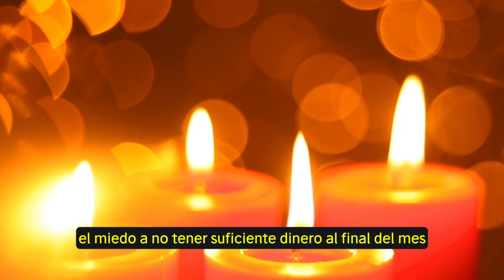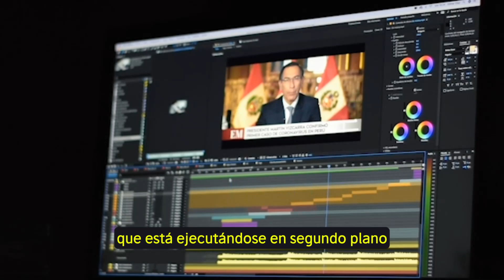⚖️EQUILIBRA Tu Vida: El SECRETO para Manejar el AGOTAMIENTO Emociona y Espiritual en este Fin de Año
🎁👇 REGISTRATE A NUESTRA Página web y obtén el regalo para convertirte en un verdadero triunfador
Conviértete en POCO tiempo en la persona que en realidad mereces ser

🧠 ¿Te sientes constantemente agotado a pesar de tener todo para vivir plenamente? En este video, 🌈 Miguel Angel Murcia, maestro en PNL y Coach Internacional, te lleva en un viaje revelador. Descubre cómo las "mochilas emocionales" invisibles llenas de estrés, miedos financieros, y recuerdos dolorosos pueden drenar tu energía vital.

El Dilema de las Cargas Invisibles: Comprende cómo cargas emocionales no reconocidas afectan tu vida diaria.
Ejemplos Cotidianos y Conciencia de Cargas: Aprende a identificar estas cargas invisibles en situaciones diarias.
Identificación y Acción: Consejos prácticos para fortalecer tu autoestima y cómo el perdón puede ser un acto de liberación personal.
El Viaje hacia la Liberación: Inspírate para iniciar tu propio camino hacia el autodescubrimiento y crecimiento personal.
🚀 ¡Prepárate para transformar tu vida! 🚀
¡Únete a nosotros en este viaje hacia la liberación mental y emocional!

🌟 ¡Emprende el camino hacia una vida más rica y gratificante con nosotros! 🌟

🔰Cada día es una nueva oportunidad para crecer y transformarse.
🔰En el cambio encontramos el camino hacia nuestra mejor versión.
🔰La verdadera valentía reside en enfrentar nuestros miedos y superarlos.
🔰Cree en ti mismo, y el mundo creerá en ti.
🔰La felicidad es un viaje, no un destino; disfruta cada paso.
🔰Abraza el cambio, pues en él yace el poder de tu evolución.
🔰La mente es un poderoso aliado en el camino hacia el éxito.
🔰Todo gran viaje comienza con un pequeño paso.
🔰 Tu potencial es infinito y sólo espera ser explorado.
🔰 La vida se expande o se contrae en proporción a nuestro coraje.